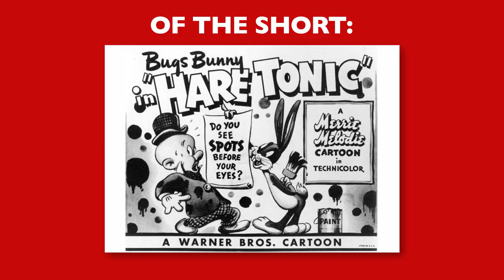Hare Tonic | Looney Tunes Critic Commentary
Saturday Morning Cartoons with Looney Tunes are back! This morning join Trevor Thompson (the self-appointed Looney Tunes Critic) in watching the classic, "Hare Tonic."